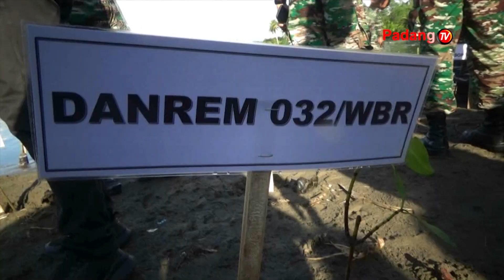Sebanyak Lima Ribu Lebih Bibit Mangrove Ditanam Di Kawasan Pasir Jambak Koto Tangah Kota Padang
Sebanyak Lima Ribu Lebih Bibit Mangrove Ditanam Di Kawasan Pasir Jambak Kecamatan  Koto Tangah Kota Padang Pada Senin Sore. Kegiatan Yang Juga Digelar Di Seluruh Indonesia Tersebut Bertujuan Untuk Mencegah Terjadinya Abrasi Serta  Menjaga Elestarian Keanekaragaman Hayati Di Pesisir Pantai.